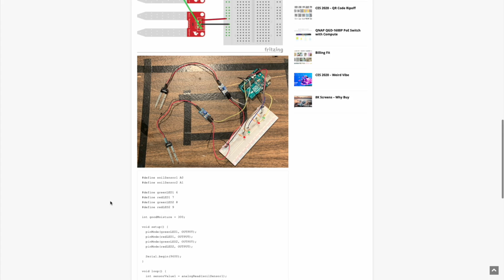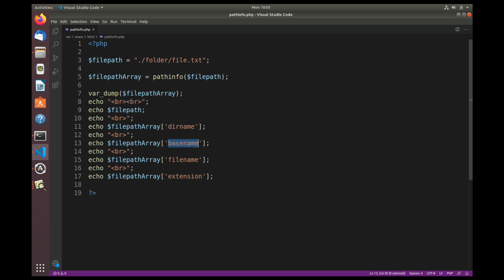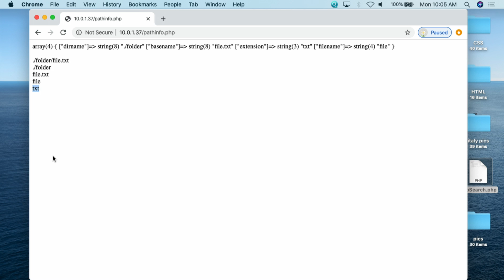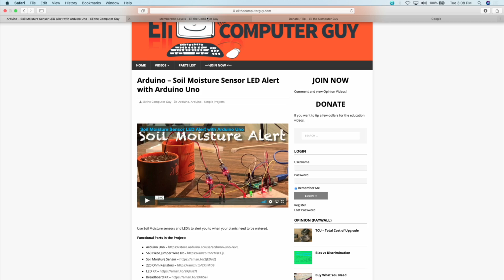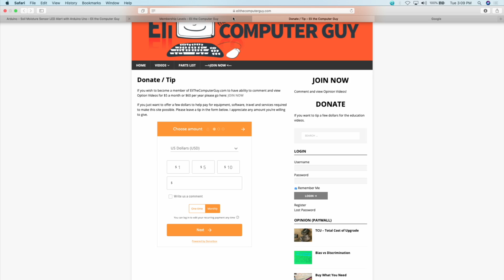PHP - Parse Filenames and Paths with pathinfo()